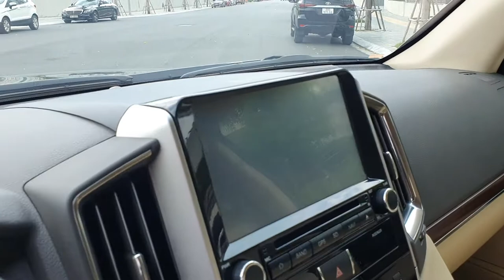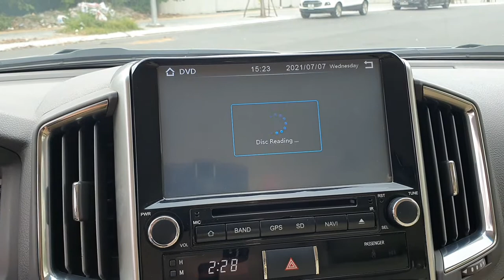Khủng long bạo chúa Land Cruiser V8 đẹp nhất Việt Nam - 0971.054.888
Em Nghĩa 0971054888 bán Land Cruiser V8 siêu đẹp.
NGHĨA XE CŨ - Mua bán trao đổi ô tô đã qua sử dụng (không giao dịch Xe Lỗi)